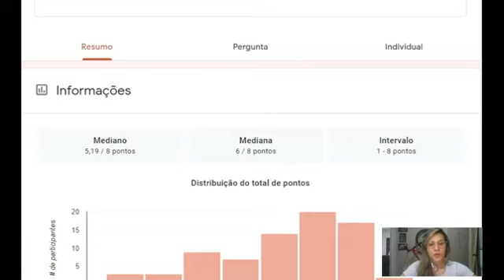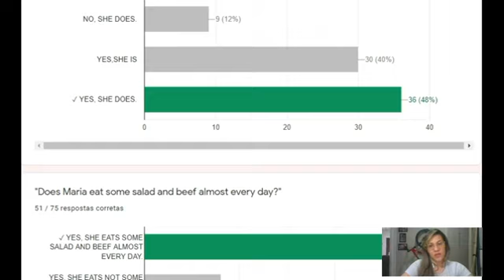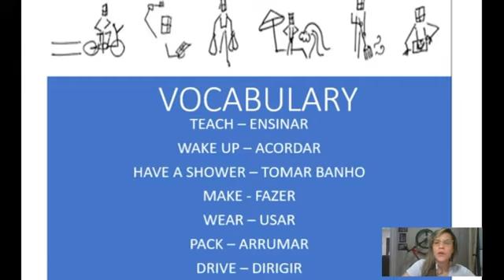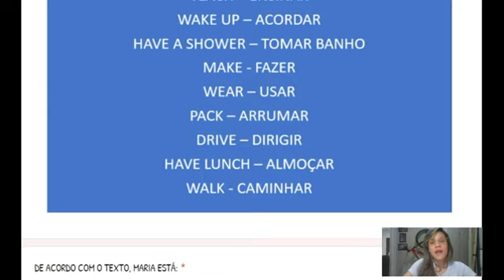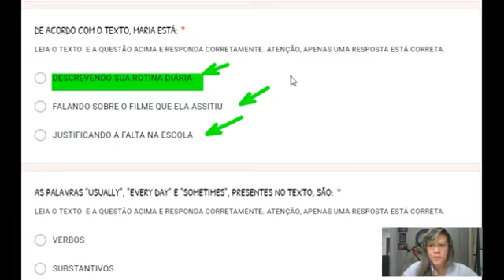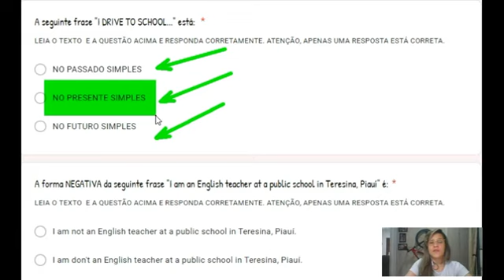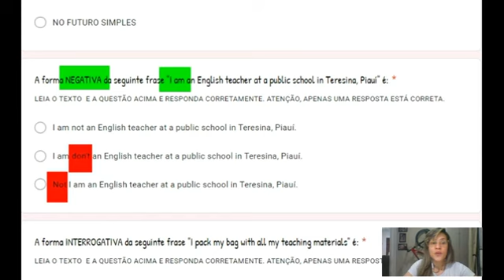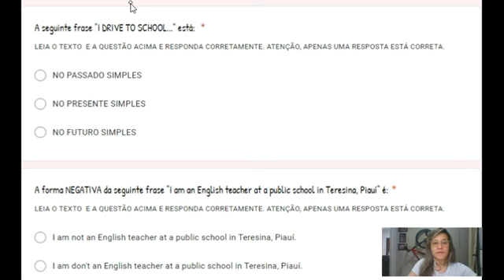Inglês - 9º ano - Semana 12 - Aula 1